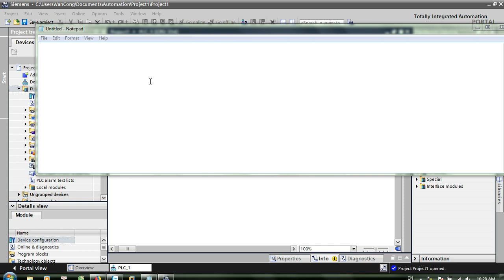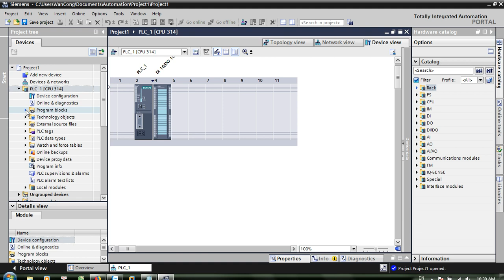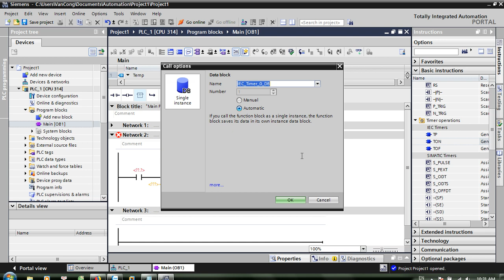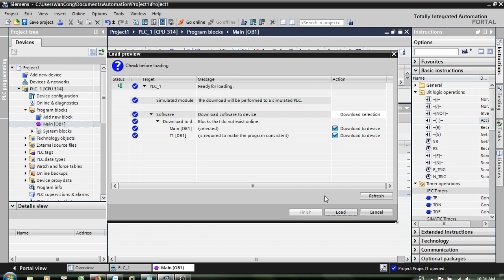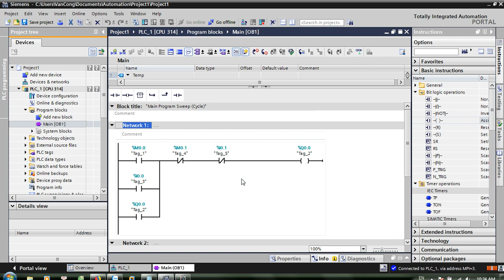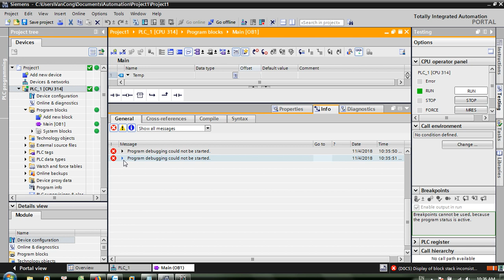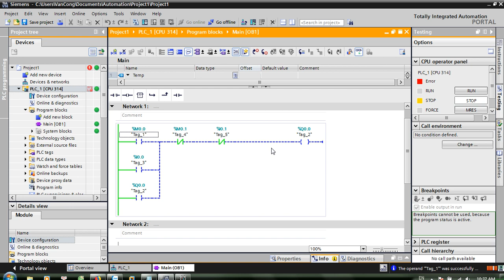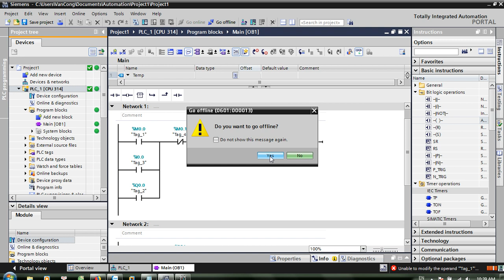S7-300 viaTIA PORTAL